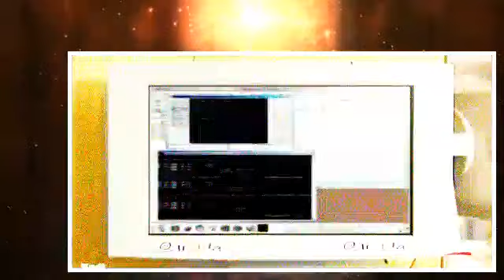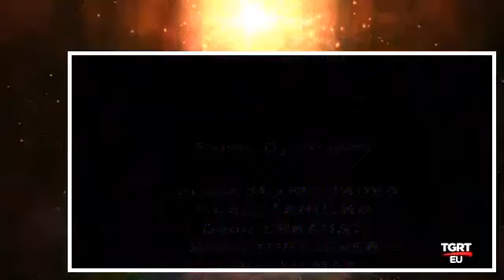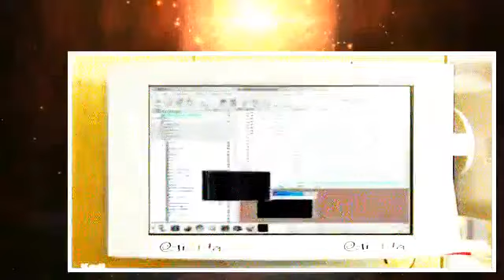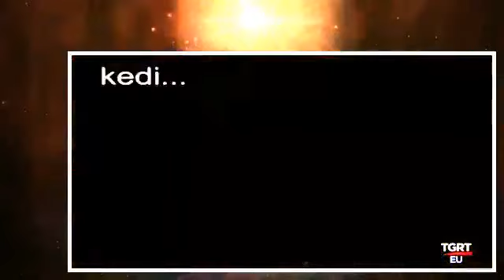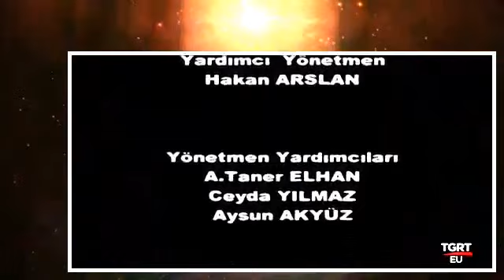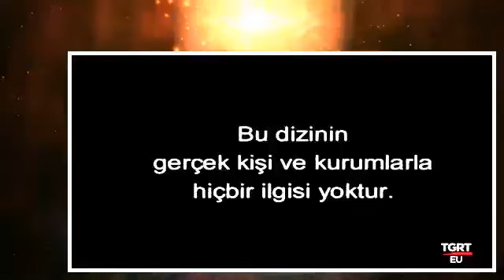Kedi (TV Filmi - 1999) Emre Altuğ, Jale Arıkan, İlhan Şesen FULL